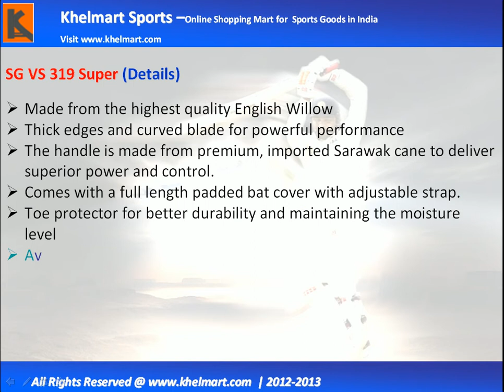SG VS 319 Super@ khelmart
SG VS 319 Super Cricket Bat, SG VS 319 Super Cricket Bat Online, SG VS 319 Super Cricket Bat Online In India